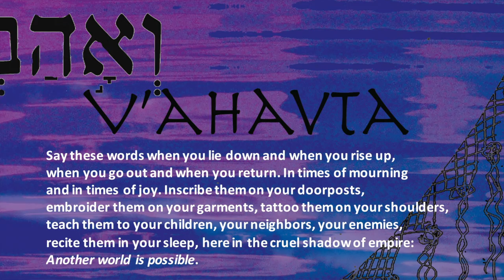Support the Rimonim Liturgy Project today!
Do you long for rich, joyous Jewish ritual texts that center Indigenous Jews and Jews of Color? Radical, energizing Jewish texts that face the hard truths of this moment from a place of hope? So do we.

Rimonim is a collectively sponsored poet-in-residence project for Puerto Rican Ashkenazi poet Aurora Levins Morales to create new liturgy that is rooted in global, diasporic Jewish cultures and offers powerful spiritual practices to meet the challenges of our times.

Aurora Levins Morales is a poet, essayist, historian, and activist who works “to change the stories we tell and help us imagine a world where greed has no power, the earth is cherished and all people get to live safe and satisfying lives.” Rimonim is an opportunity to support Aurora’s gifts as she helps us build an expansive, hopeful Jewish future that puts Jews of Color at the heart of our communities.

Aurora’s poem “V’ahavta” and her Yom Kippur sermon on joy and social justice are already treasured by many Jewish communities. Rimonim will build on this foundation. Working with Aurora’s Palabrera Press, Rimonim will publish a book of Aurora’s liturgical writings. Aurora will shape these writings in collaboration with partner organizations who host her as a poet-in-residence.